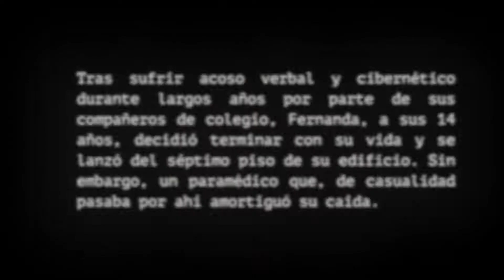"Ahora soy quien realmente soy"